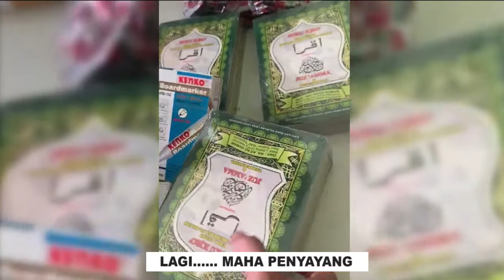Suara Dari Dalam Goa_by WIlly Prakarsa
SUARA DARI DALAM GOA

KAMI KUMPULAN ANAK-ANAK KORBAN JAMAN
BUAH DARI KENAKALAN DAN PERGAULAN
JAUH DARI KELUARGA
MENANTI KEBEBASAN GERAK MERDEKA

JANGAN JAUHI KAMI… JANGAN MUSUHI KAMI
TAPI CINTAILAH KAMI, DAN ITULAH HARAPAN KAMI

REFF :
YA ALLAH YA TUHAN ENGKAU MAHA PENGASIH LAGI MAHA PENYAYANG
PASTINYA ENGKAU MENERIMA TAUBAT
ATAS KESALAHAN YANG PERNAH KAMI LAKUKAN

KASIHI DAN SAYANGILAH KAMI
SEHINGGA KEBERADAAN KAMI NANTI
DAPAT BERGUNA UNTUK MASYARAKAT BANGSA DAN NEGARA

DARI DALAM GOA YANG HENING
KELUAR SUARA RINTIHAN DAN SENANDUNG
PENUH SESAL, SESAK DALAM RONGGA DADA
MENANTI HARI ESOK HINGGA BERSAHAJA